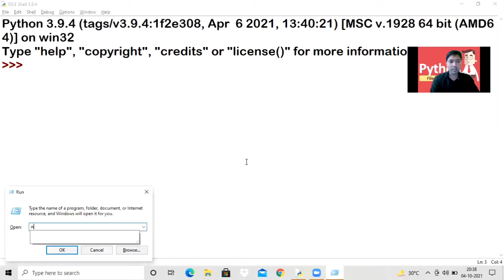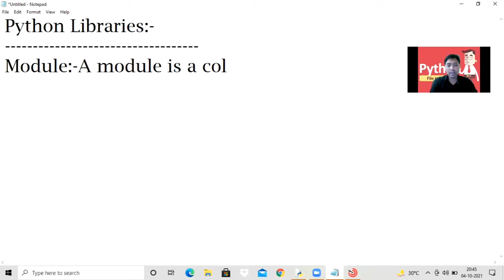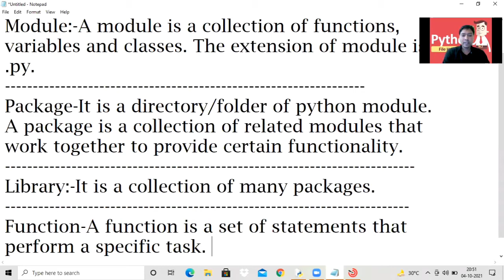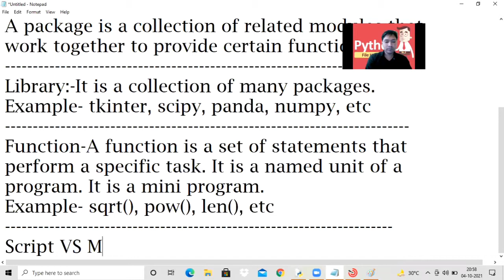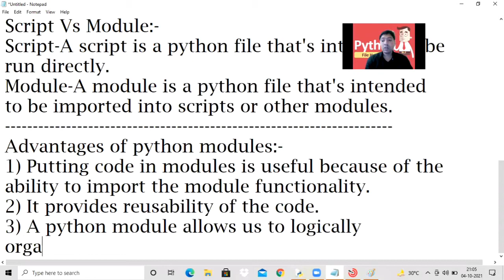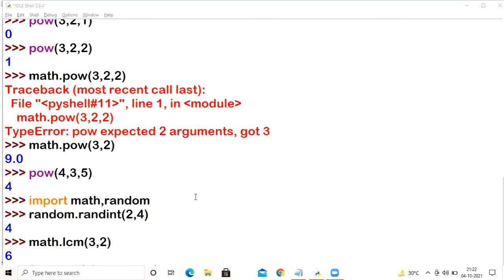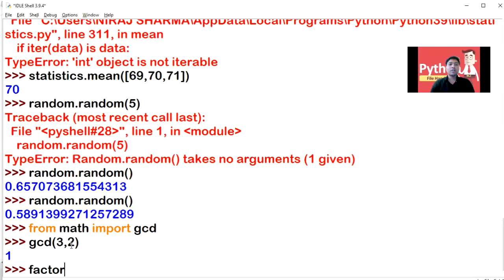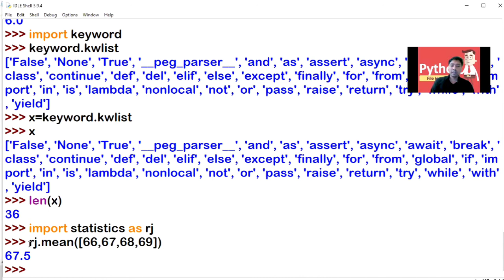Class-12 Python Libraries | Introduction to library and module | Day-1